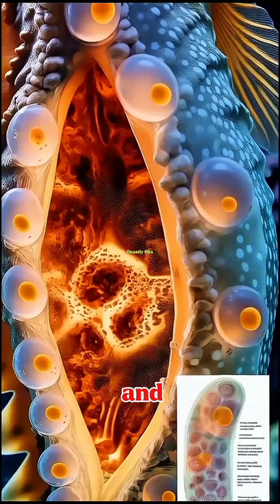"Why the Weedy Seadragon Is So Bizarre!"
Meet the Weedy Seadragon, the ocean's leafy illusionist! From its mesmerizing camouflage dance to the amazing fact that the male carries the eggs, this bizarre sea creature is full of surprises. Found only in the waters of southern Australia, it plays a key role in the marine ecosystem—connecting coral reefs, kelp forests, and the food chain in fascinating ways.

This short, fun, and educational video explores its behavior, habitat, biological phenomena, and ecosystem role with stunning visuals and easy-to-digest facts.

🎣 Ever seen a fish that looks like seaweed and gives birth?